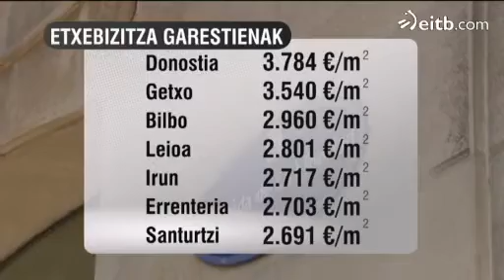Estatuko etxebizitza garestienak, Euskadin daude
Estatu osoko etxerik garestienak, batez beste, Gipuzkoako eta Bizkaiko 7 herritan daude. Zerrendako lehena Donostia da, baina Getxo, Santurtzi, Errenteria eta Bilbo ere badaude zerrendan.